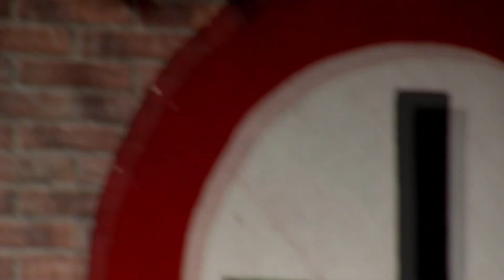Esperándote un día más "Rock"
Esperándote un día más "Rock" es una versión Rock and Roll del mismo tema ubicado en el Álbum "Blues romántico entre otras cosas".
Esta versión Rock and Roll se ha editado actualmente en nuestro último Álbum "Rock and Roll de estos tiempos". Disfrútalo.